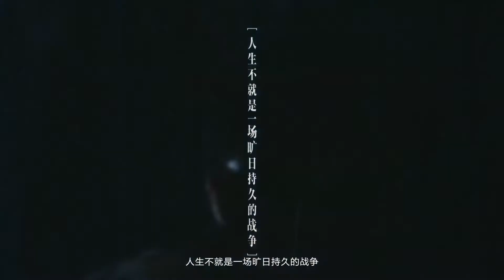DNF 腾讯游戏